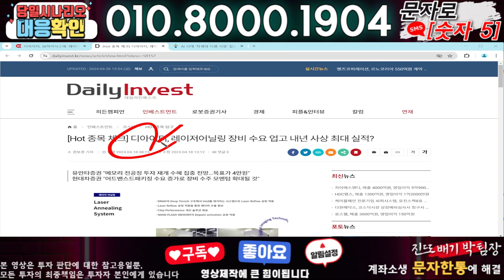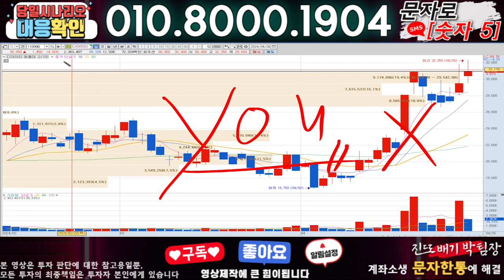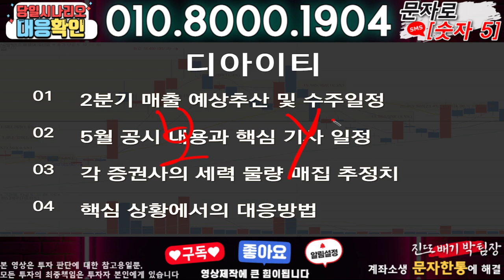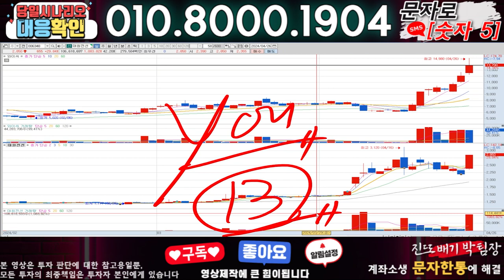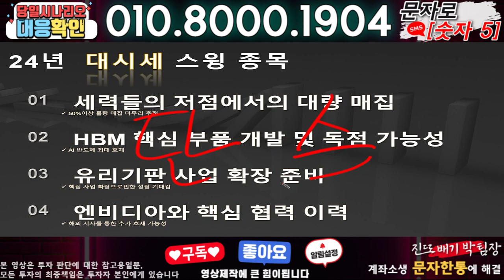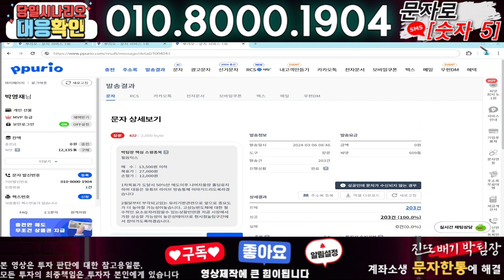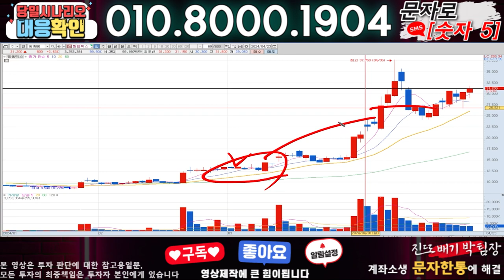디아이티 ) 3분전 기습속보-공식입장발표!! 무슨일인가?